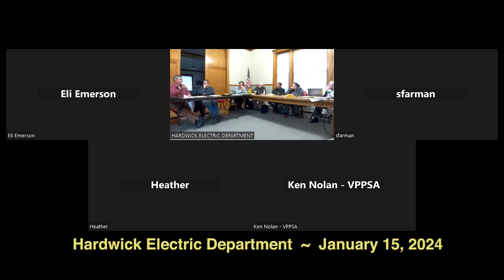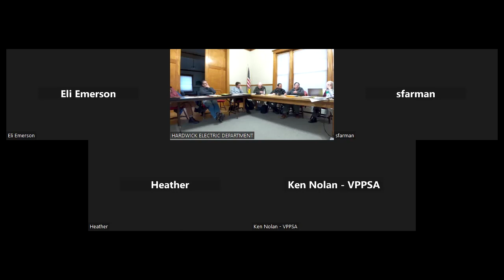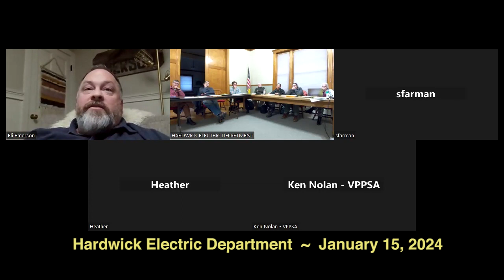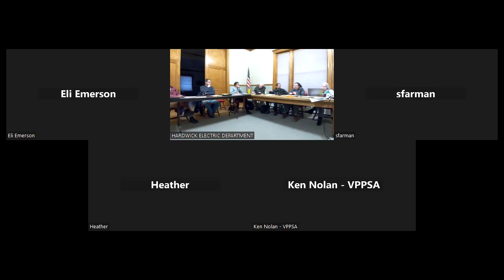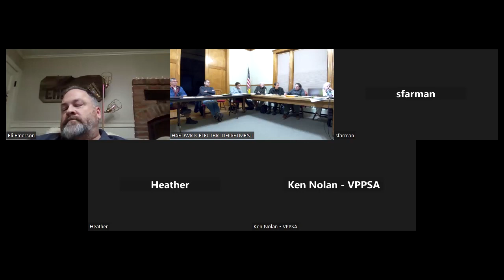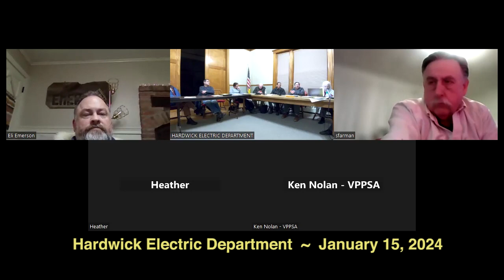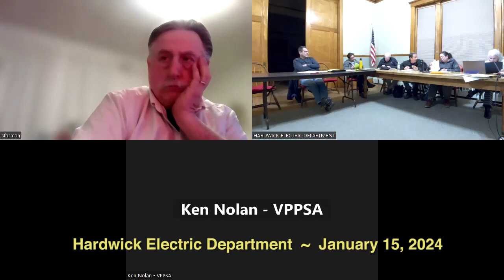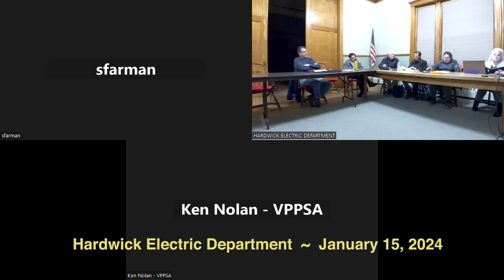Hardwick Electric Board—January 15, 2024